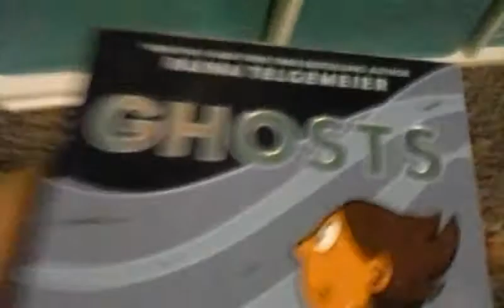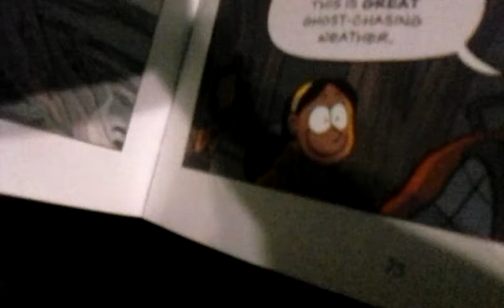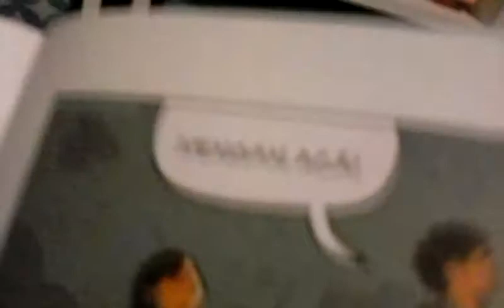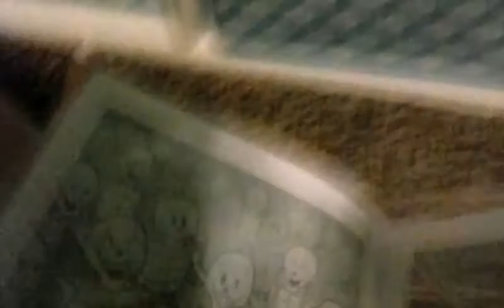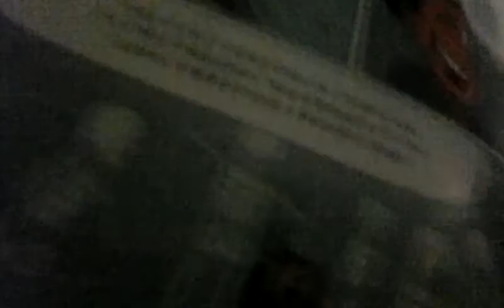Ghosts by raina telgemeier lps part 1